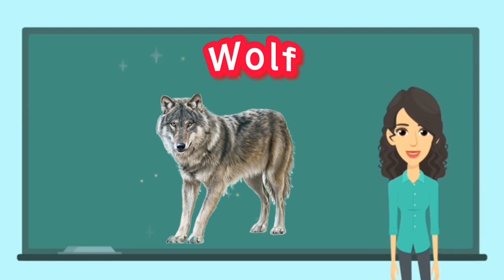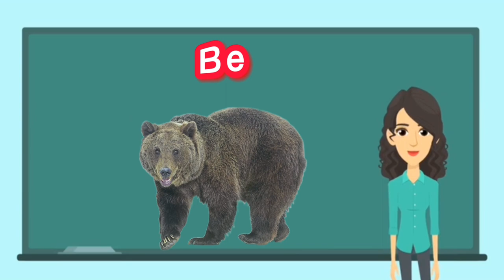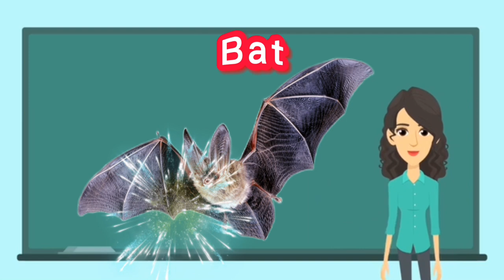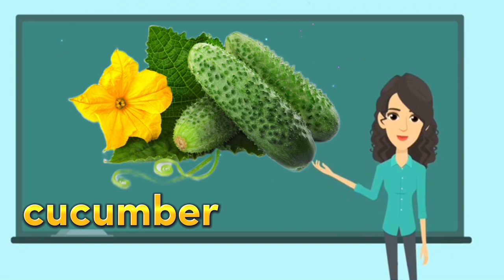we speak English kids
Hello guys, today we will learn English with you